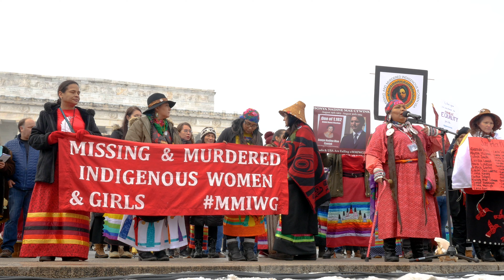Indigenous People's March: Jan 18 2019